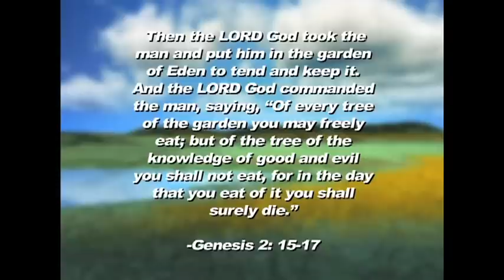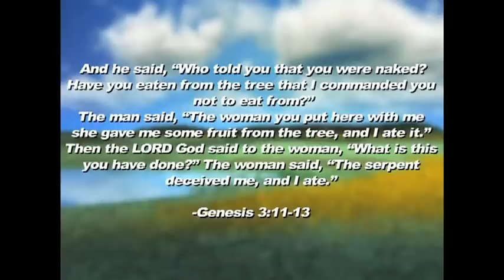Melissa Pearce Enduring Hope Ministries